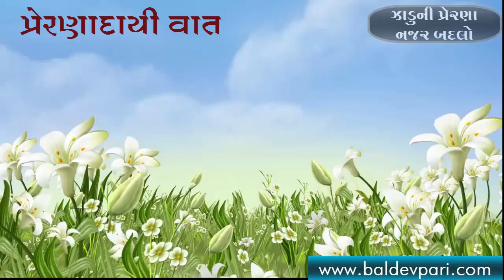PRERNA PUSHP 99 ઝાડુની પ્રેરણા નજર બદલો